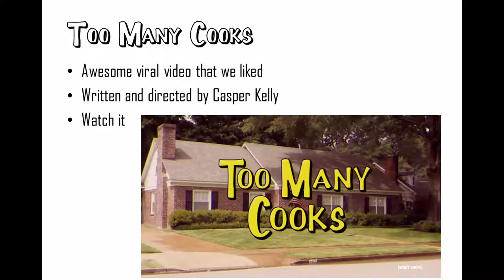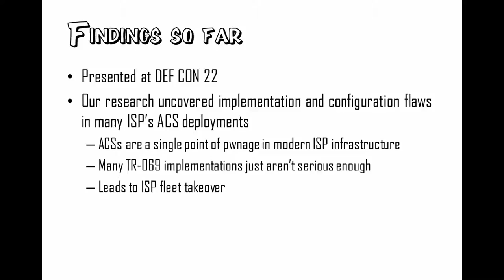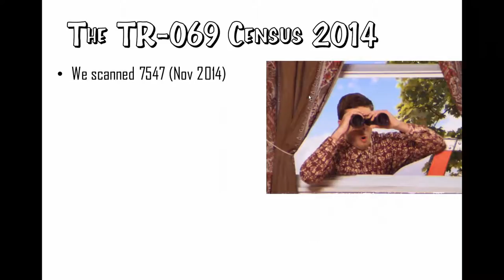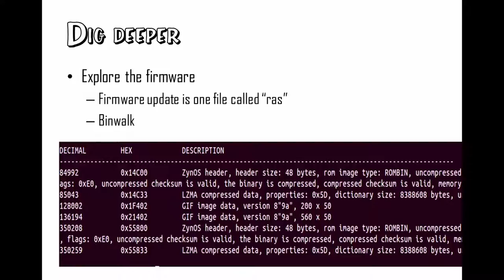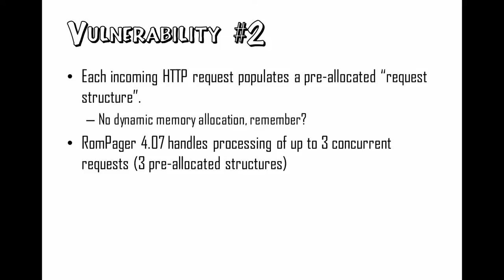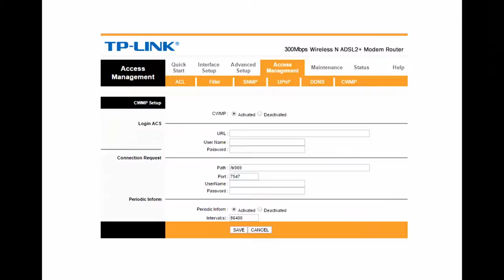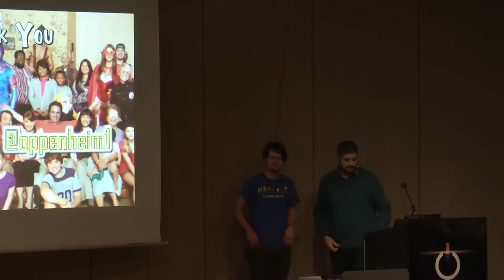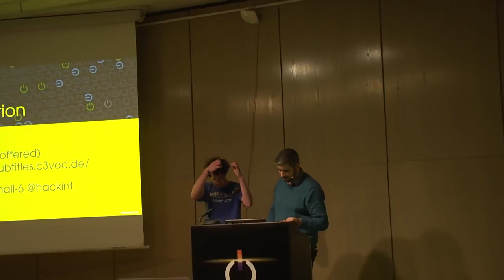Lior Oppenheim, Shahar Tal: Too Many Cooks - Exploiting the Internet-of-TR-069-Things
TL;DR We unravel the story of a bug that would become one of the most important vulnerabilities released this year. Also, we have free cookies.
The findings we published earlier this year demystified the voodoo that is TR-069, demonstrated how mass pwnage can be achieved via server-side attacks, and proved the landscape is ripe for harvesting. We will continue where we left off to explore TR-069 client-side vulnerabilities; we analyze client implementations, pour some insight into mysterious results from our internet-wide scans, and follow to mass pwnage through remote code execution on millions of online devices. again.

Lior Oppenheim, Shahar Tal